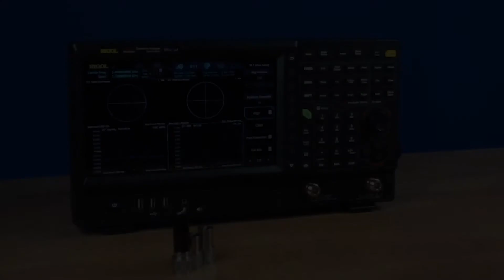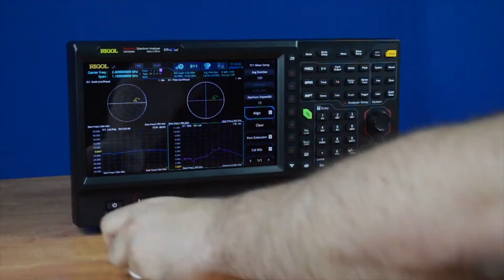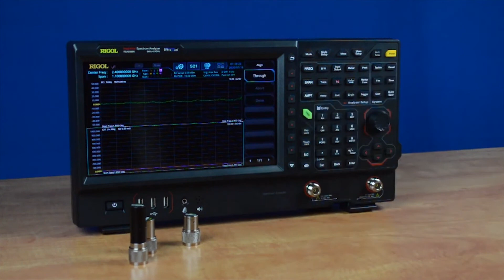RIGOL VNA Calibration Guide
Making accurate VNA measurements requires precise instrument calibration.  With the RIGOL calibration kits and a customizable UI it is quick and simple to set up your instrument with our kit or via a user defined calibration setup.  See how easy it is to calibrate the RIGOL VNA in order to insure accurate and repeatable results.